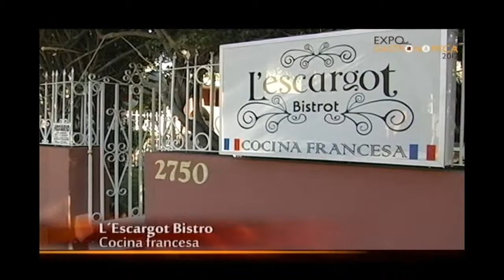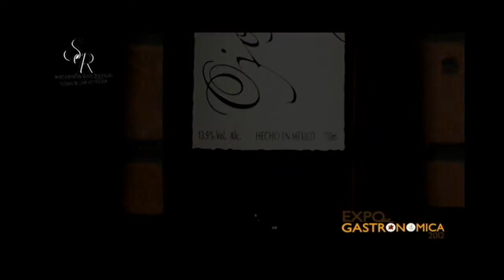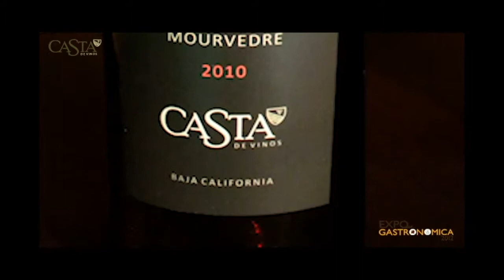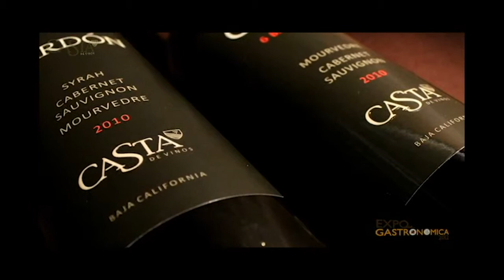Video Promocional Expo Gastronómica 2012